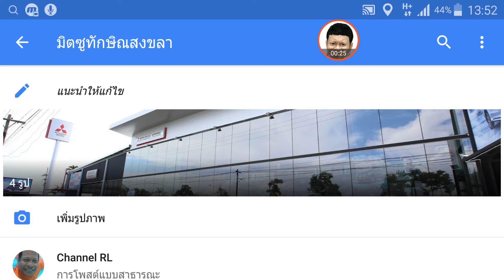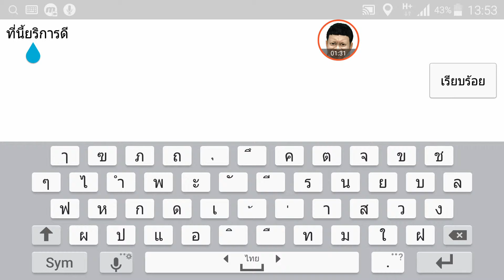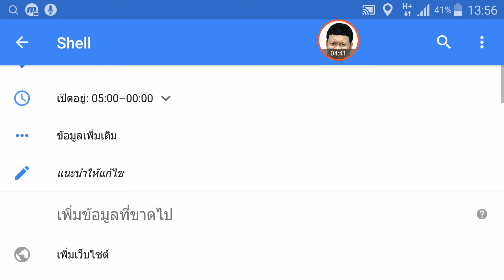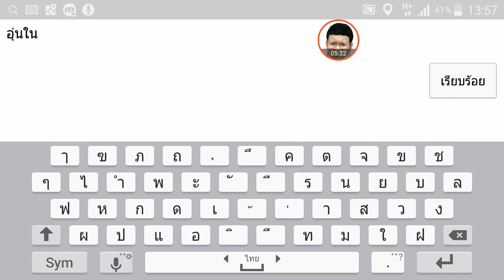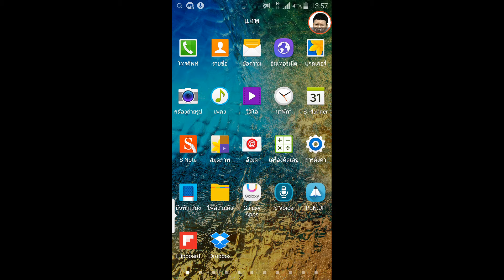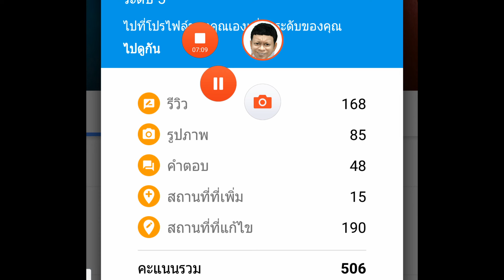A3 รีวิวสถานที่บน google map แต้มถึง รับเลยพื้นที่เก็บข้อมูล 1TB ใน google drive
รีวิวสถานที่บน google map แต้มถึง รับเลยพื้นที่เก็บข้อมูล 1TB ใน google drive